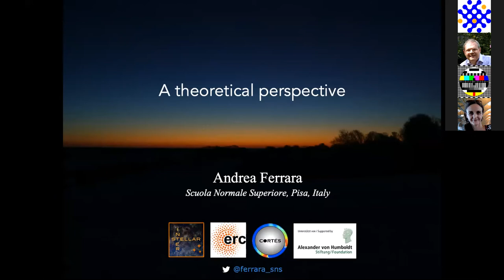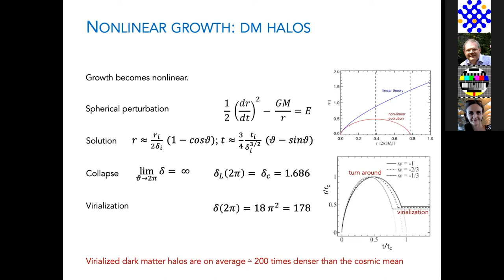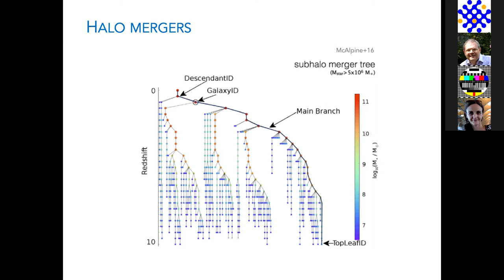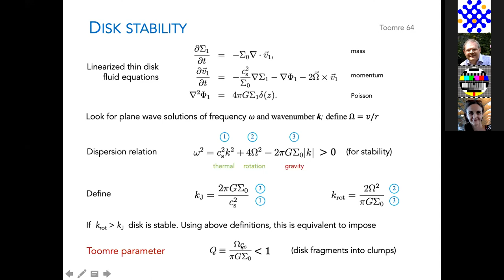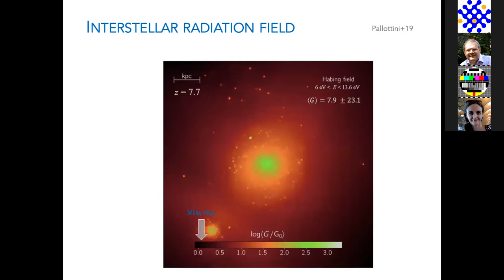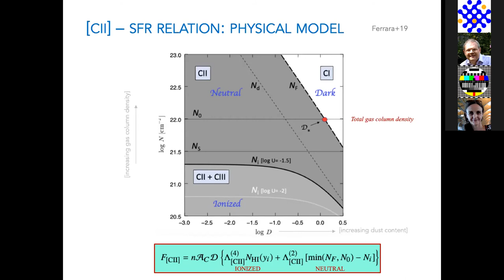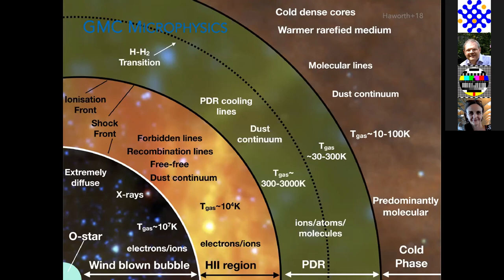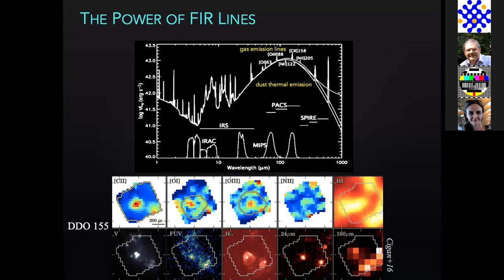GISM #6: Andrea Ferrara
Andrea Ferrara's lecture "The ISM of the first galaxies - a theoretical perspective" in the "InterStellar Medium of Galaxies" school (for details,